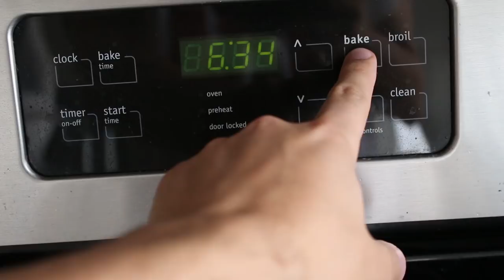How To Make CUSTOM MUGS IN THE OVEN with MARKERS!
USE

I tried out a method of using Sharpie markers and my oven to create CUSTOM Mugs!!! I was pleasantly surprised with the outcome too...AKA  I didn't fail this one guys!